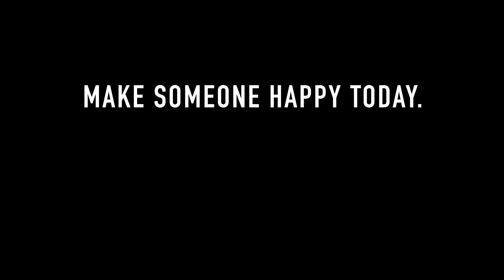Anonymous Third Party Compliments - WHS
A sequel to last year's successful Third Party Compliments video, students react to compliments given to them anonymously by other students.

By Waldwick Video Club students David Debiak and Michael Ricciardone.